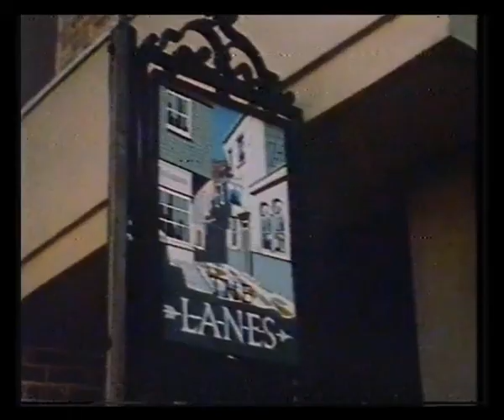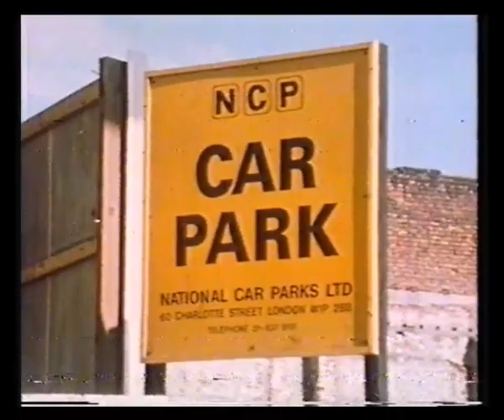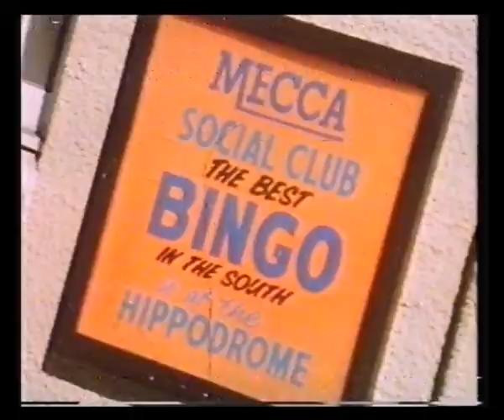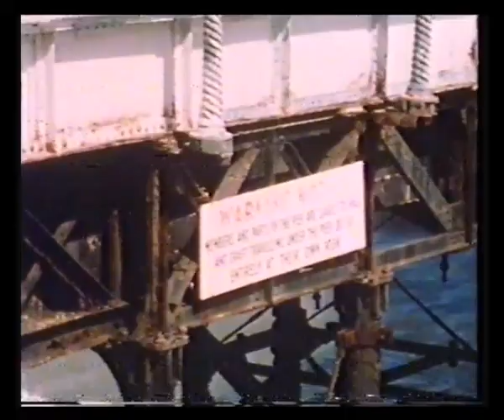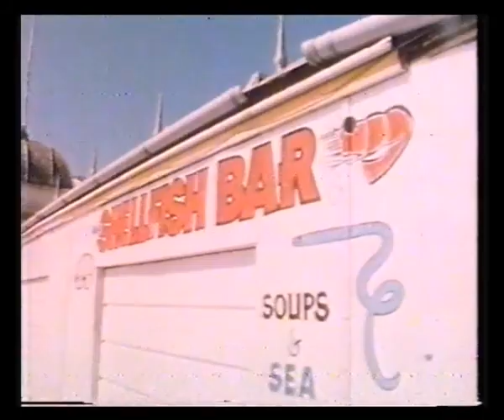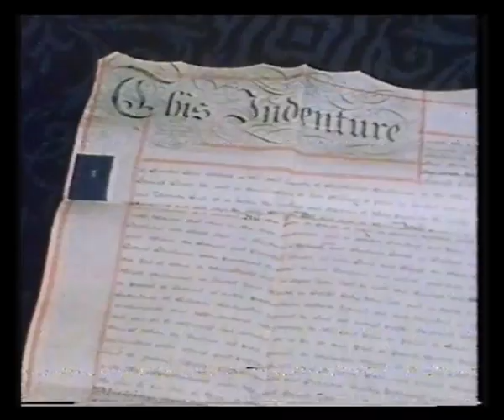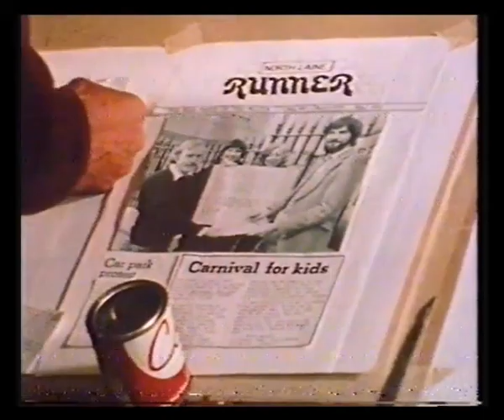BBC2 | All Change For....Brighton | 1980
17th June 1980 - "All Queen Anne front and Mary-Ann back; elegance on one side, vulgarity on the other."

That's how Jack Tinker, theatre critic of the Daily Mail, describes the Regency flavour of Brighton, where he's lived for 20 years.
Since Prinny's day it's been an unlikely confection of theatrical grandeur and what-the-butler-saw. But post-war planning has allowed whole streets of Old Brighton to be torn down and replaced by tower blocks and car parks. Some people have moved away in despair. JACK TINKER is among those who have chosen to stay and fight.